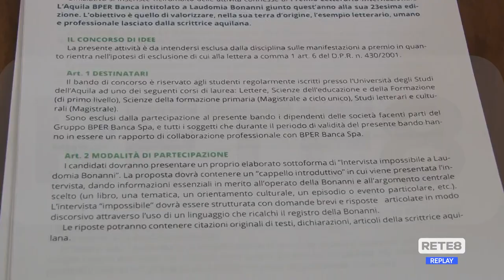Premio Bonanni - Un bando per gli studenti dell'Univaq